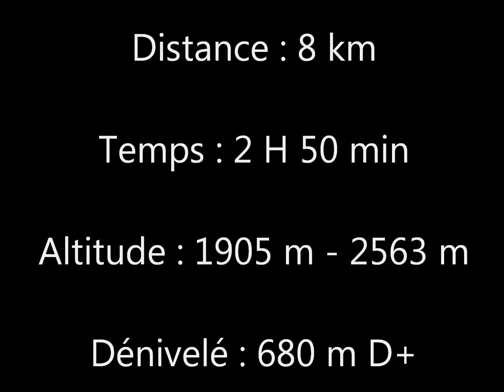Le Mont Orel 2496 m et Les Croix 2563 m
Une montée moyennement esthétique mais quand vous arrivez au sommet... impossible d'y redescendre tellement la Vallée de la Durance est belle !